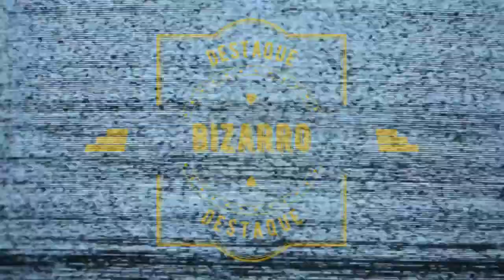Jornal André Amorim - 25/09/2020